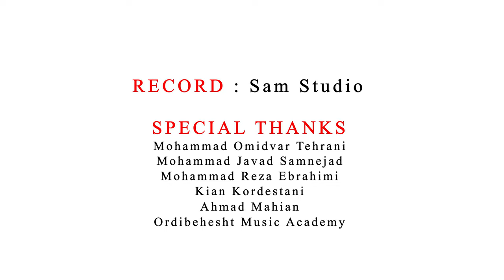The Hour In Deauville Music Video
"ساعتی در دوویل"

روایت کننده شهری ساحلی در فرانسه به نام دوویل از آهنگساز دانمارکی به نام لوکاس تافت.
برای بهتر شنیده شدن پیشنهاد میکنم از هندزفری استفاده کنید
کارگردان: امیرحسین اسماعیلی
پیانیست: رضا صدیقی
فرم: ماهان عبداللهی
ضبط شده در استودیو سام
با تشکر ویژه از محمد امیدوار تهرانی
لوکاس تافت
محمد جواد سام‌نژاد
محمد رضا ابراهیمی
کیان کردستانی
احمد ماهیان
و پردیس هنر اردیبهشت
The hour in Deauville

Waltz in F♭minor scale

The story narrates a coastal city in France called Deauville
, a danish composer named Toft.

It is highly recommended to use handsfree.

Director : Amir hossein Esmaili
Actor : Mahan Abdolahi
Recorded : SAM recorging studio

Special appreciation to dear master Mohamad Omidvar Tehrani
Lucas Toft
Mohammad Javad Samnejad
Mohammad Reza Ebrahimi
Kian Kordestani
Ahmad Mahian
And Ordibehesht Music Academy